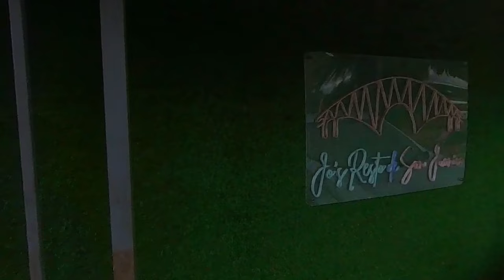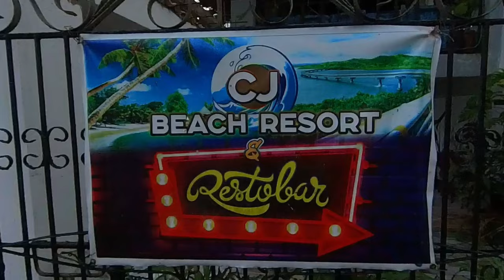San Juanico Strait and Restaurants